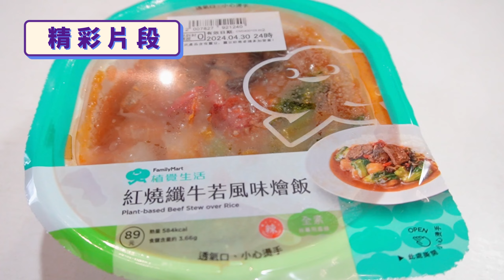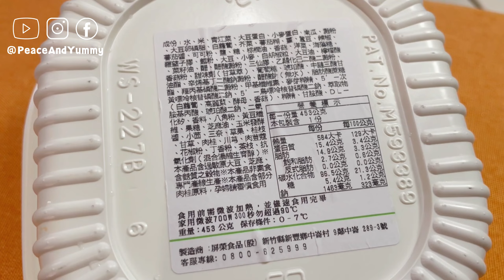開箱🥢紅燒纖牛若風味燴飯｜全素但有肉感？！｜全家植覺生活新品開箱｜PY素食午餐吃什麼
哈囉～歡迎來到@PeaceAndYummy素食午餐吃什麼！今天秋零要給大家開箱全家植覺生活的新品—紅燒纖牛若風味燴飯。

如果你也是一個愛吃蔬食的人，或者你想嘗試一下素食的美味，那你一定要靜靜看完我們的影片，感受一下這些食物的魅力。保證你會被這些食物的味道和風味所吸引，而且還能吃得相對健康、 不傷害動物又環保。🌱

那就請不要猶豫了，快來一起來試吃這些美味的素食午餐吧！😊

——🤗【支持我們】🤗——
支持Peace And Yummy請透過YouTube影片下方的「超級感謝」打賞資助我們拍攝更多優質的素食料理影片喔。謝謝您們🙏。